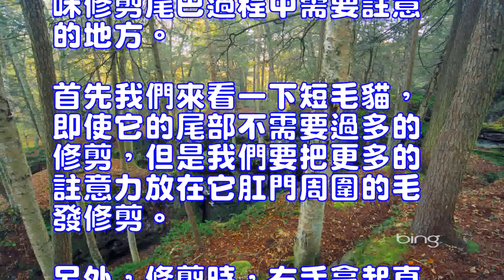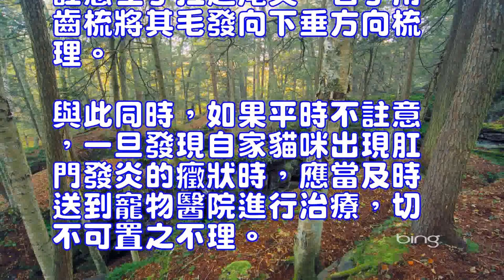貓咪尾巴修剪注意事項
異國短毛貓(詳情介紹)
其實給貓咪修剪尾巴一是為了好看，二就是為了貓咪大小便的時候不要粘在屁股上或者尾巴上，給貓咪修剪尾巴的同時又可以檢查一下貓咪尾巴有沒有皮膚病，下面小編就為大家介紹一下給貓咪修剪尾巴過程中需要註意的地方。
首先我們來看一下短毛貓，即使它的尾部不需要過多的修剪，但是我們要把更多的註意力放在它肛門周圍的毛發修剪。另外，修剪時，右手拿起直剪，沿肛門周圍平行修剪，直到使其四周看起來既乾凈又整潔為止。寵物專家提醒，寵物們在排便時經常殘留一些糞便，而這些殘留物很容易會黏在寵物肛門周圍的毛發上，時間長了，大大增加了肛門腺發炎的發病概率。而這一點也是經常會被貓友們所忽視的。
對於長毛貓，那就要費一番周折了。出了註意肛門毛發處理外，我們知道它的尾巴毛發又濃又密又長。給貓咪尾毛毛修剪時我們要註意左手拉起尾尖，右手用齒梳將其毛發向下垂方向梳理。與此同時，如果平時不註意，一旦發現自家貓咪出現肛門發炎的癥狀時，應當及時送到寵物醫院進行治療，切不可置之不理。
在給貓咪修剪尾巴的過程中不僅要註意以上小編說的，還要註意一定不能給貓咪在修剪的過程中給弄傷，如果不小心誤傷了貓咪一定要及時消炎，如果沒有經驗一定要及時就醫。